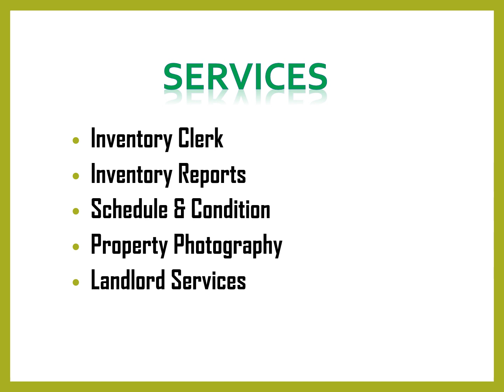Best Schedule & Condition in Wood Green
Best Schedule & Condition in Wood Green ,Contact 1AgentLondon, They will ensure your property is clean, tidy, and free of clutter for the next tenant. The service includes a minimum of a bedroom, bathroom, kitchen, and general cleaning.